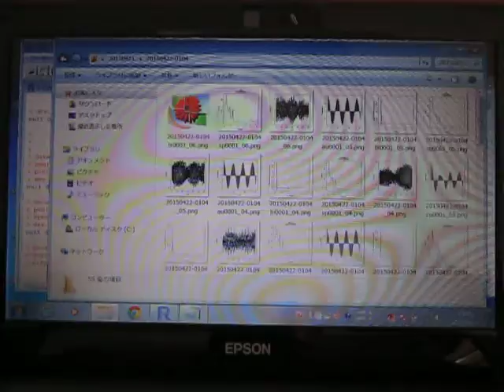超音波の音圧測定解析 Measurement and Analysis of Ultrasonic Wave